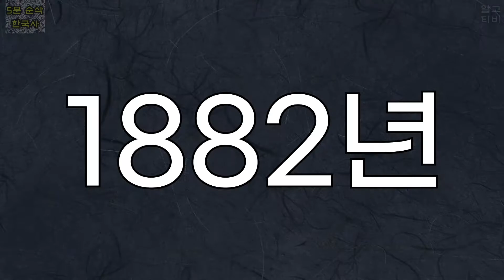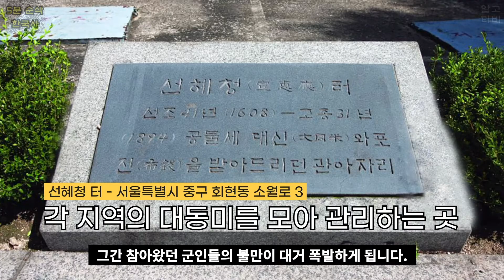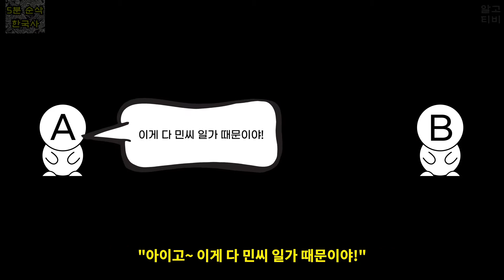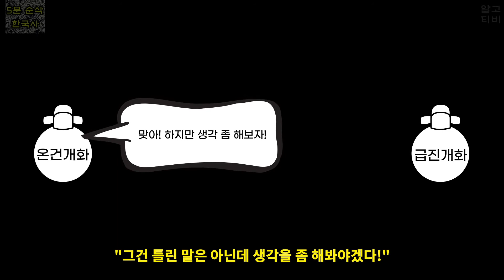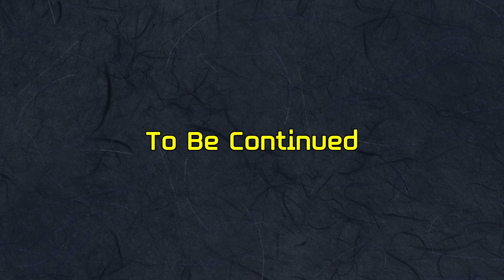일본을 끌어들여 조선을 개혁하고자 했던 네 얼간이